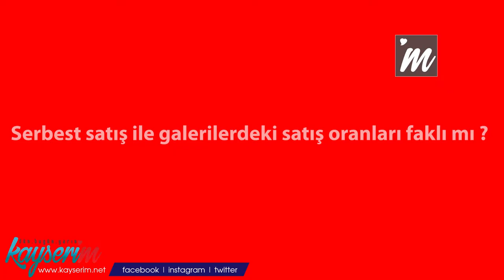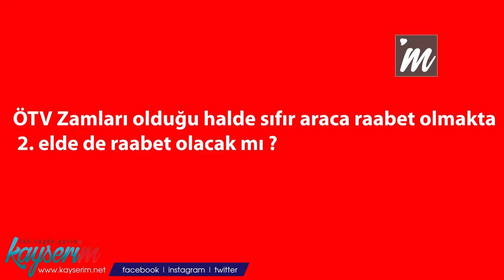ÖTV GÜNCELLEMESİ SONRASI 2.EL'DE NELER OLACAK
2020 yılı ÖTV düzenlemesi geçtiğimiz günlerde Cumhurbaşkanı Recep Tayyip ERDOĞAN tarafından açıklandıktan sonra, sıfır araç şirketlerinin fiyat güncellemesinin ardından gözler sürekli artmakta olan 2.el piyasasına çevrildi. Konu ile ile ilgili 2. El motorlu araçlar alım satım şirketi sahibi Orkun POLAT değerlendirmelerde bulundu.